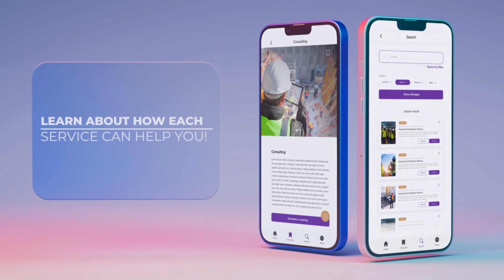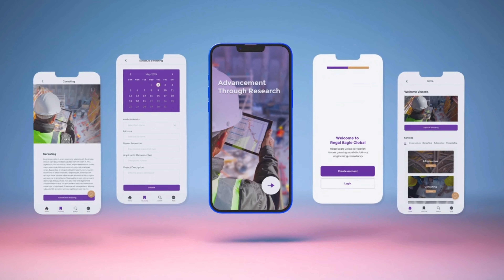Past Projects at Regal Eagle: Barking, East London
Regal Eagle Limited is a structural engineering and design company delivering services to its client that include engineering design analysis, design drawings and project management. The firm specialises in providing building structures consultation and solutions in the form of beam calculations wall and roof design to all the main building materials. Three-dimensional modelling and visualization is an additional service we offer to our clients. State-of-the-art design and analysis tools are an integral part of the services, this ensure that are services are accurate and minimizes errors.